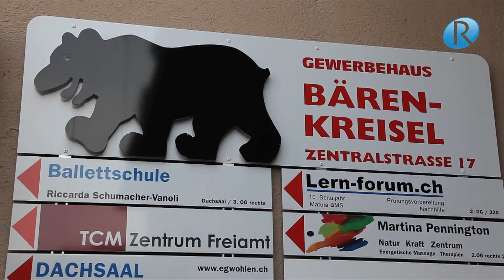1A.TV - TCM Zentrum Freiamt, Wohlen (Video)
Zentralstrasse 17
5610 Wohlen